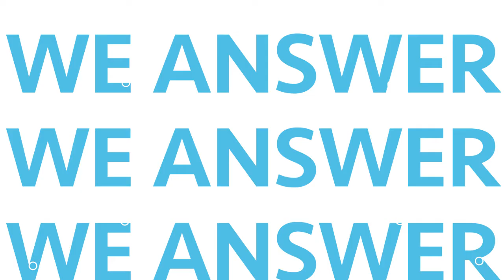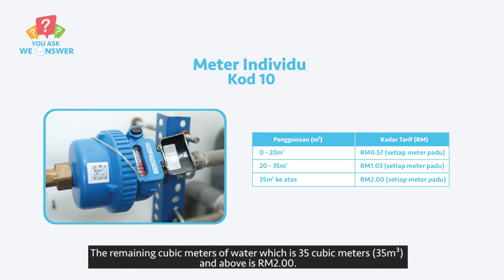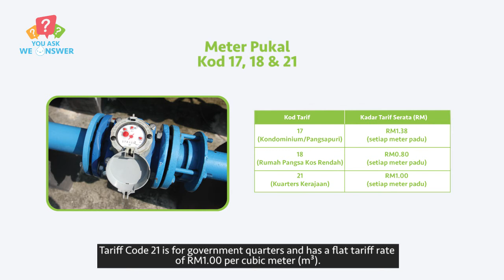You Ask, We Answer (YAWA) | Apakah Kelebihan Meter Air Individu di Perumahan Strata?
Segmen ‘You Ask, We Answer’ merupakan platform untuk mengajukan sebarang soalan yang dijawab oleh para pakar dari Air Selangor. Marilah kita tonton sekarang.

Pastikan terus mengikuti kami di segmen ‘You Ask, We Answer’

The ‘You Ask, We Answer’ segment is a platform where you are welcome to ask any questions that will be answered by our experts at Air Selangor. Let's watch together.

We would also like to express our gratitude towards our followers on social media. Be sure to follow us in the next ‘You Ask, We Answer’ segment.